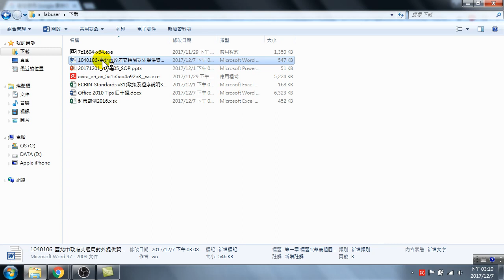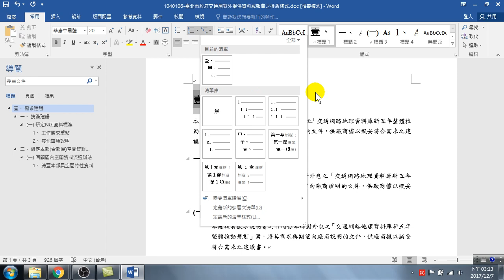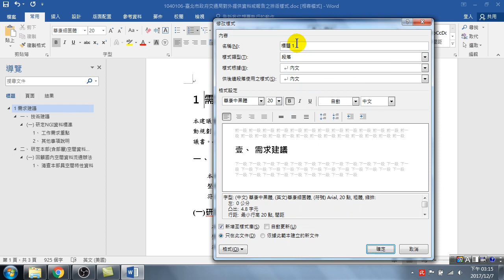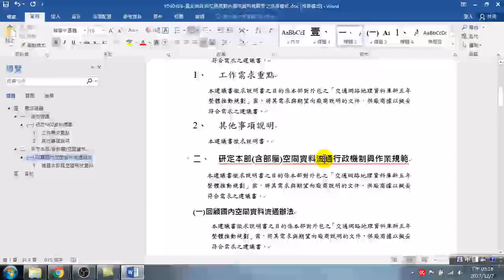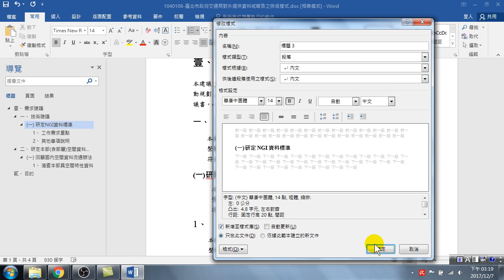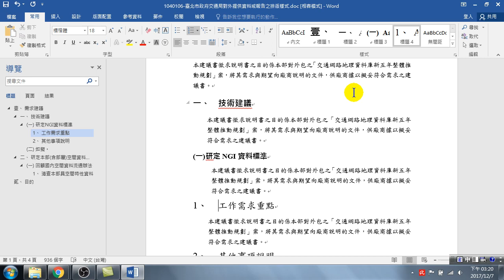02.定義標題編號為壹、一、(一)與1.(Word 高效文件製作)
定義標題編號為壹、一、(一)與1.